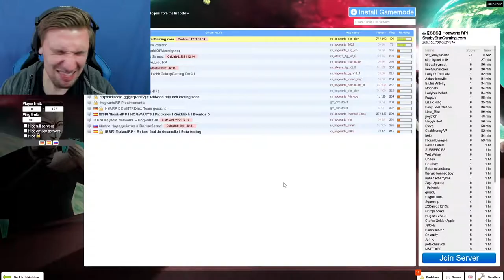THE TALE OF ALPHA | Gmod: Hogwarts RP #15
Alpha Is The Gentle Giant Of Hogwarts.